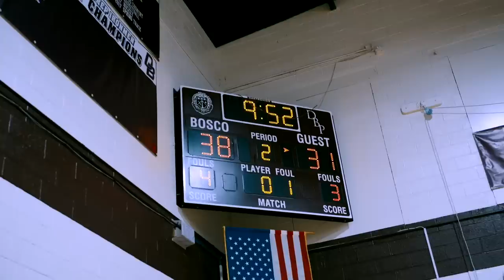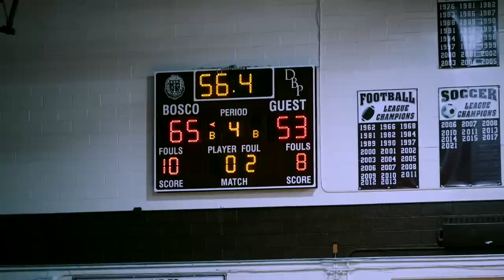Dylan Harper Goes For 30 👿 BOSCO vs BERGEN Rivalry Of New Jersey!